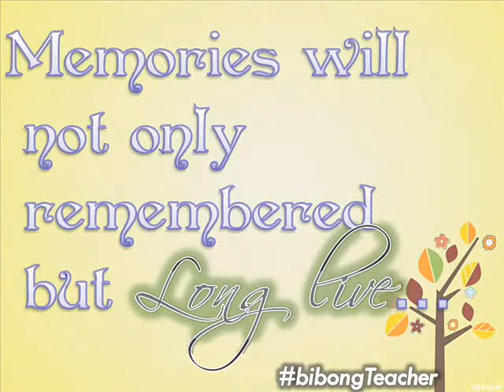SVDPA Grade 6 class batch 2016-2017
Pinagpasapasahan itong klase na ito ng mga adviser, pag dating ko duon pangatlo na daw ako sabi nila. Kahit saglit lang nila akong naging adviser masaya ako at nkasama ko sila. Sobrang na touch ako kasi ako lang daw yung hindi nang iwan.